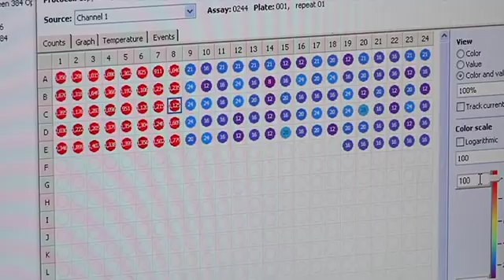UF medicinal chemists modify sea bacteria byproduct for use as potential cancer drug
University of Florida researchers have modified a toxic chemical produced by tiny marine microbes and successfully deployed it against laboratory models of colon cancer.

Writing today in ACS Medicinal Chemistry Letters, UF medicinal chemists describe how they took a generally lethal byproduct of marine cyanobacteria and made it more specifically toxic — to cancer cells.

When the scientists gave low doses of the compound to mice with a form of colon cancer, they found that it inhibited tumor growth without the overall poisonous effect of the natural product. Even at relatively high doses, the agent was effective and safe.